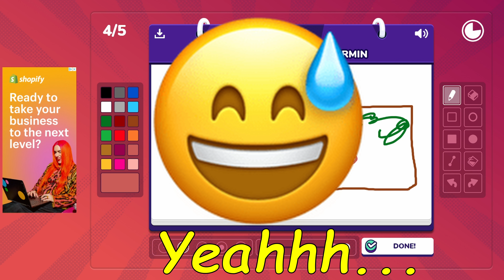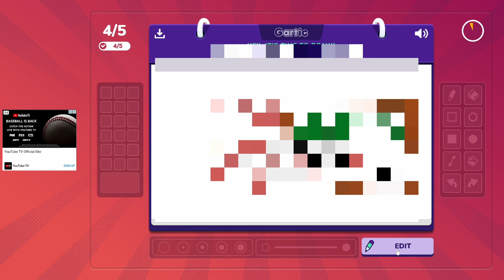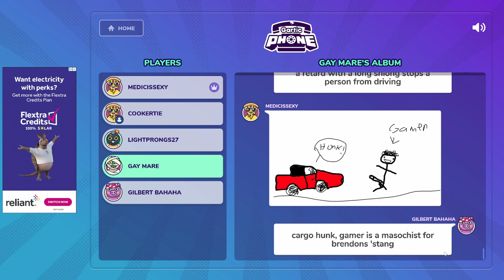I'm Getting Cancled For This...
Yeahhh... yeahhh...